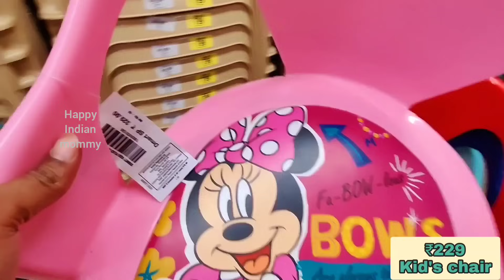DMart latest offers, useful stainless kitchen-ware, cookware, pooja items, storage containers, racks